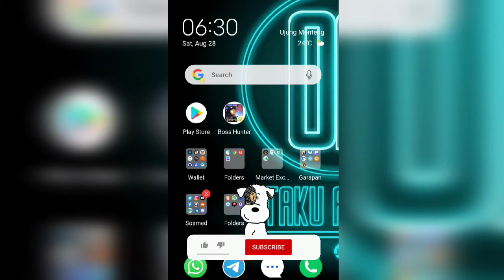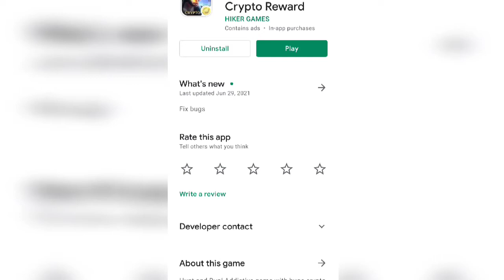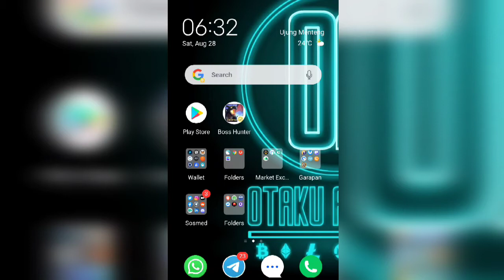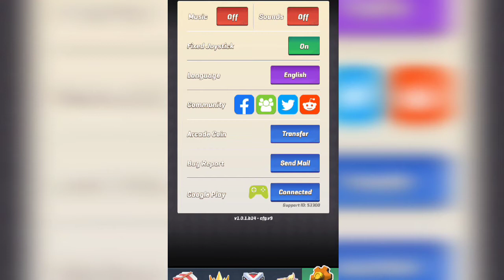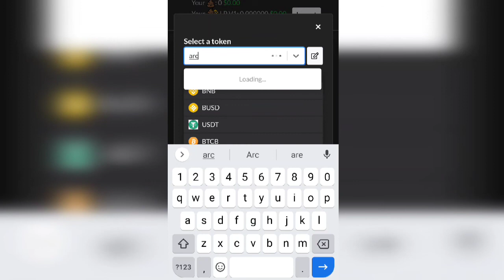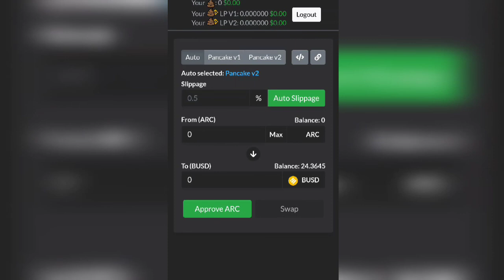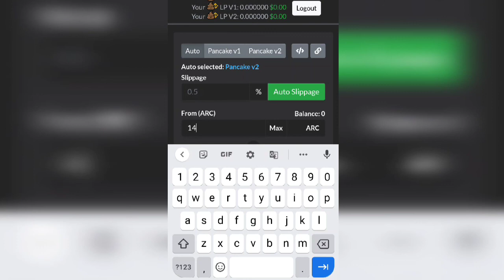Main game dibayar token crypto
Silahkan kalian simak video nya sampai selesai.

📍Join